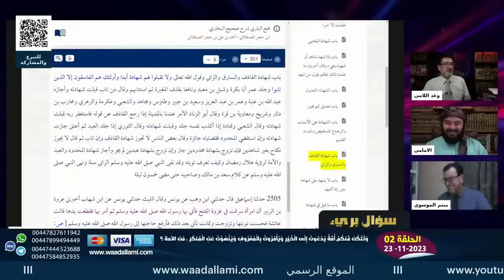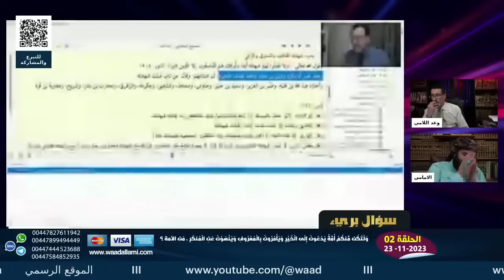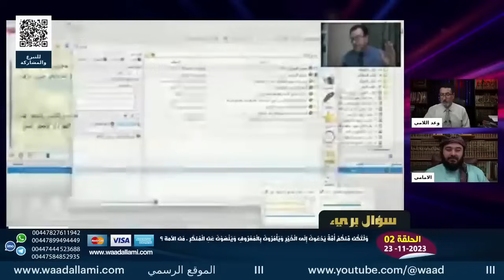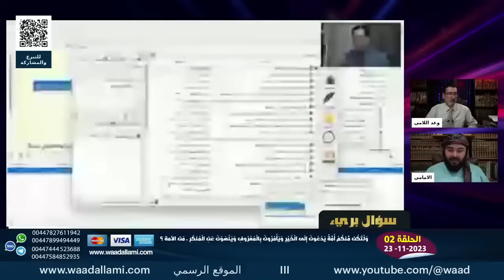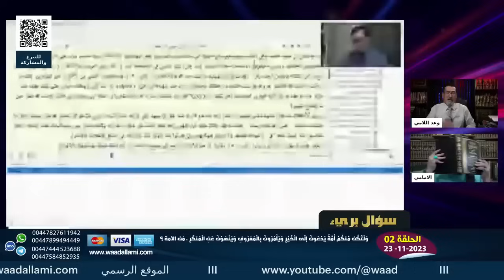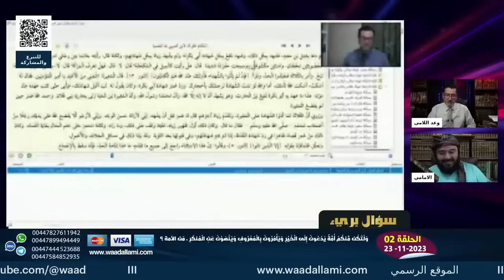الصحابي رض ما الذي فعله مع الصحابية رض وشهادة الصحابي رض !| ولا تنسوا فكلهم عدول وان اقاموا الدنيا